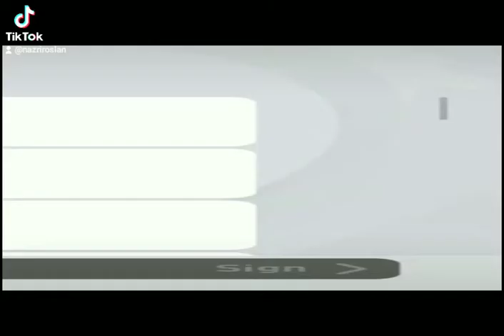White Ball (Sebastien Cibois)